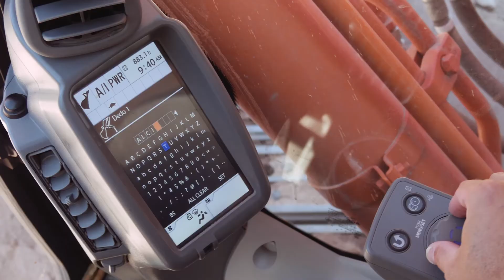Excavadoras Hitachi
Excavadoras Hitachi ZX210 LC
Fabricadas para ofrecer un alto rendimiento, asegurando la mayor productividad en cualquier condición de trabajo